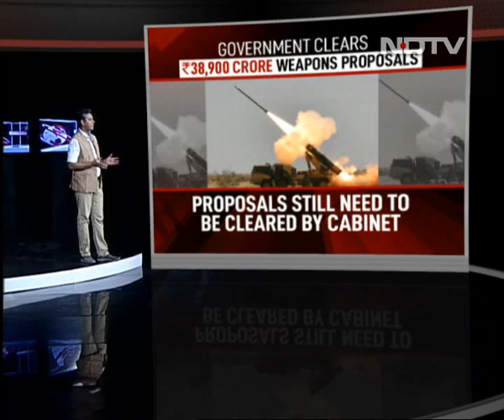Centre Approves MiGs, Sukhois, Missiles, Considering "Current Situation"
In the midst of India's tense border standoff with China, the Defence Ministry today approved procurement of 33 fighter jets, a number of missile systems and other military hardware at a cost of Rs 38,900 crore to bolster the combat capability of the armed forces, officials said. Photo credit: Alan Wilson